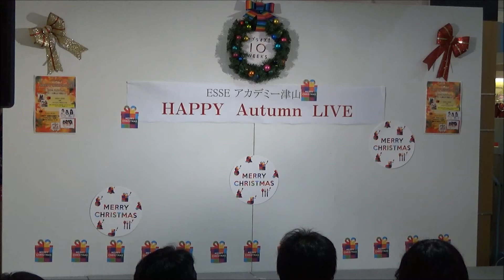NA-NA@イオンモール津山「HAPPY Autumn LIVE」2014 11 23